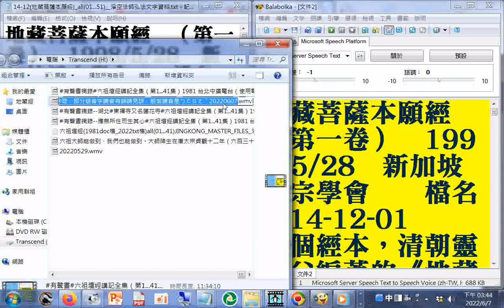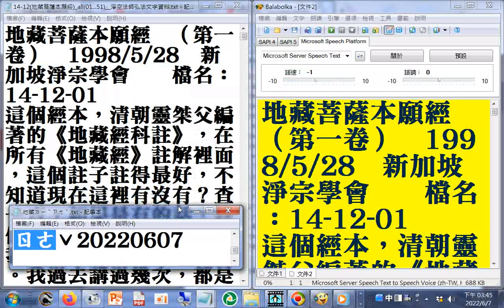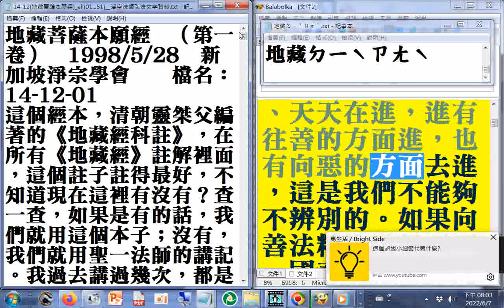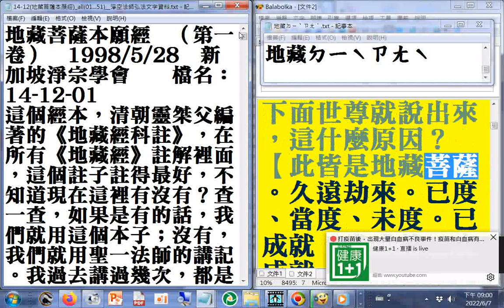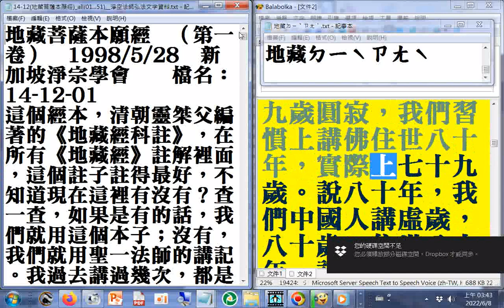（第1...37卷）A_ 1998.05...地藏(ㄉㄧˋㄗㄤˋ)...作牢更正為坐牢（使用電腦報讀程式#Balabolka逐字唸，部分破音字讀音有誤請見諒，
般若讀音是ㄅㄛㄖㄜˇ2022060_part